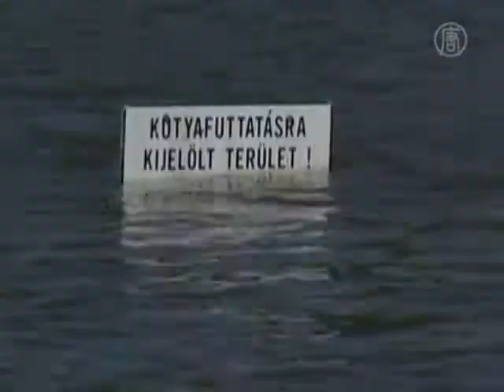Вторая волна наводнений в Европе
Майский потоп, захвативший центральную и восточную Европу, продолжается. Началась вторая волна наводнений. Больше всех пострадала Польша.